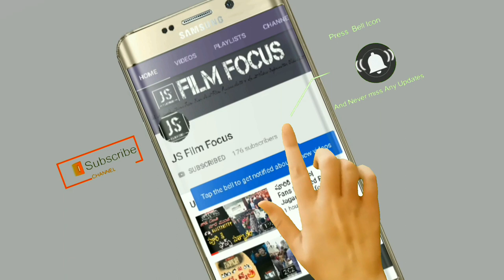Sye Raa Trailer (Telugu) Chiranjeevi | Fans Responce in Theatres | Surender Reddy | Oct 2nd Release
SyeRaaNarasimhaReddy SyeRaa 2019 Telugu Movie ft. Megastar Chiranjeevi, Amitabh Bachchan, Jagapathi Babu, Nayanthara, Tamannaah, Kiccha Sudeep, Vijay Sethupathi, Niharika and Brahmaji among others. The magnum opus is being Directed by Surender Reddy. Produced by Ram Charan under Konidela Production Company. Music composed by Amit Trivedi.

Megastar Chiranjeevi's Sye Raa movie is releasing in 5 languages: Telugu, Hindi, Tamil, Kannada and Malayalam.